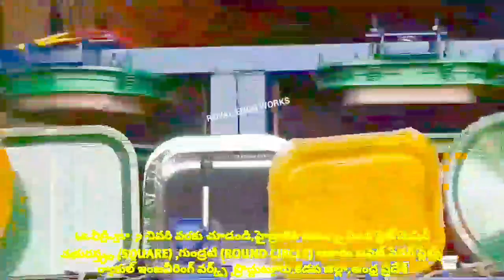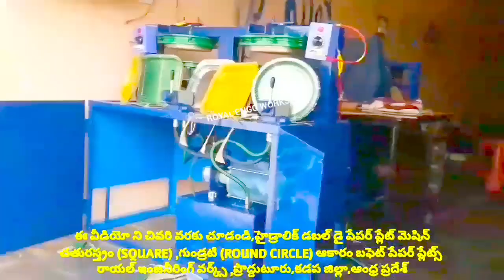Paper plate making machine cost - semi automatic double die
For
PRODDATUR
YSR (KADAPA) DISTRICT
ANDHRA PRADESH
INDIA

Twitter followers: Take a look at Small scale industries paper plates / paper cup (@ScaleCups)

2020 SMALL SCALE INDUSTRIES/INDUSTRY BUSINESS/FACTORY/COMPANY/IDEAS/PLAN/DETAILS/INFORMATION IN TELUGU,

2020 SMALL SCALE INDUSTRIES/INDUSTRY BUSINESS/FACTORY/COMPANY/IDEAS/PLAN/DETAILS/INFORMATION IN TELUGU,

2020,SMALL SCALE,INDUSTRIES,INDUSTRY,BUSINESS,FACTORY,COMPANY,IDEAS,PLAN,DETAILS,INFORMATION,TELUGU,